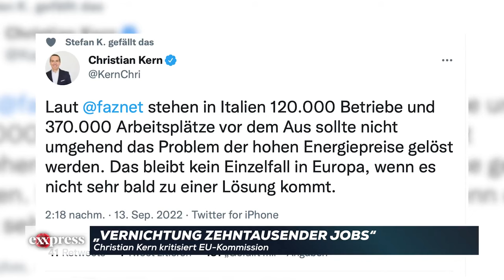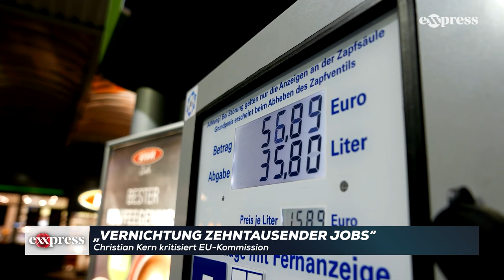Energie-Preise: Ex-Kanzler Kern warnt vor Vernichtung zehntausender Jobs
In der Energiekrise meldet sich Ex-Kanzler Christian Kern neuerlich zu Wort und warnt vor der Vernichtung zehntausender Arbeitsplätze in Europa, sofern nichts gegen die steigenden Energie-Preise unternommen wird. Der ehemalige SPÖ-Chef berät zurzeit seine Nachfolgerin Pamela Rendi-Wagner.